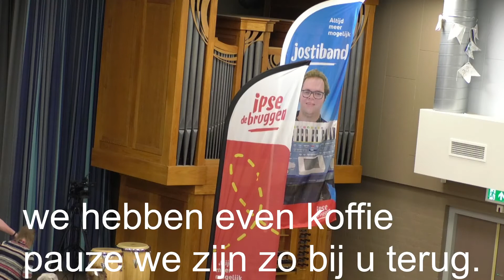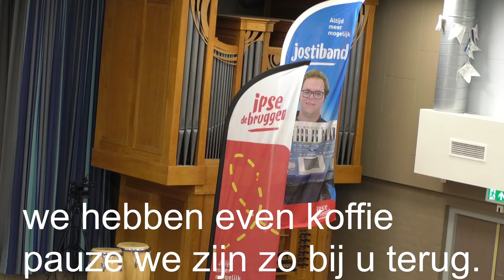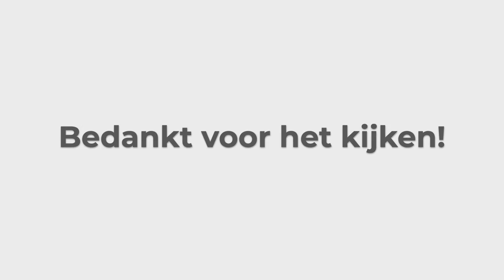jostiband orkest 16 03 2022